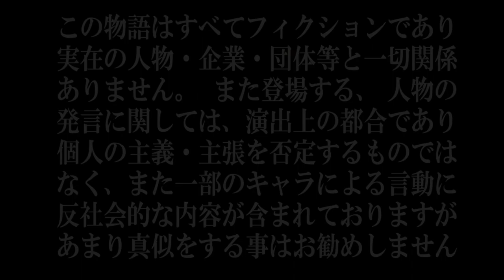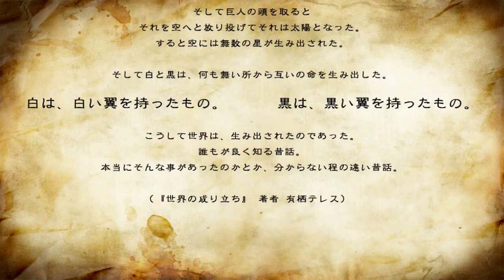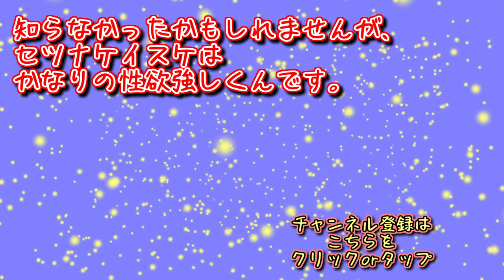新メンバー候補はゲームに魅せられた純文学少女！？【冴えない荒野を目指すらくえんのぼく。】実況 #7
集合場所に現れたのは純文学を愛しつつもゲームという表現の魅力に心を奪われたJK！
彼女の熱意と志はまさしく本物だが…！？